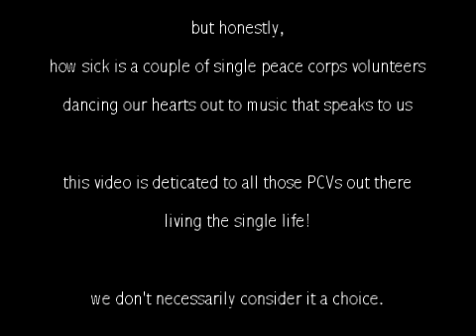Tyler's peace of peru blog: 'single ladies'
ALL MY SINGLE LADIES. So i know it's ridiculous how many people have 'attempted' recreating this video masterpiece that Beyonce owns. I would just like to say, this is no attempt. This is julie and tyler...reppin' the singles out there in the campo.

*note: julie and I also decided to "challenge" ourselves and film this with no more than two takes and filmed this in less than an hour.
now who's impressed?